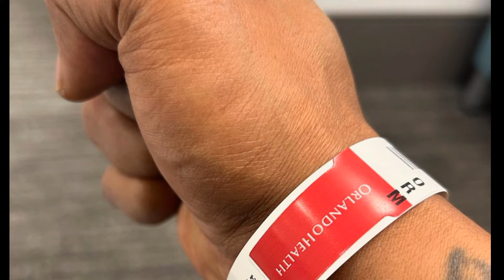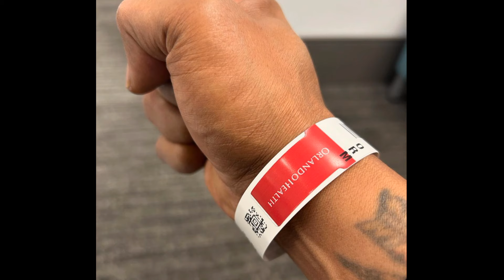Don Omar revela que padece de cáncer